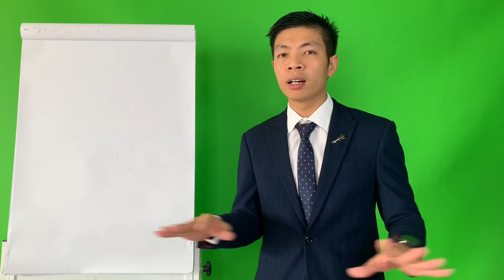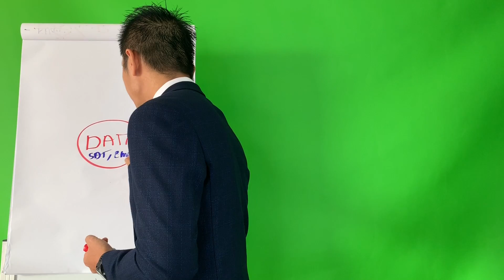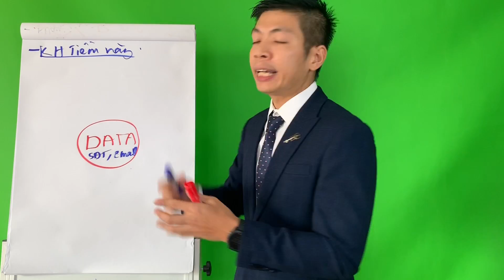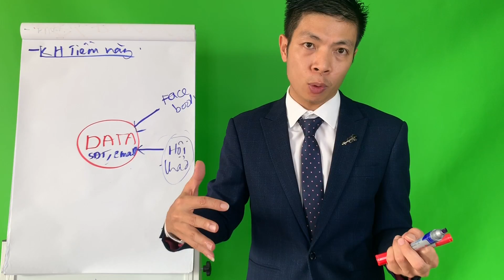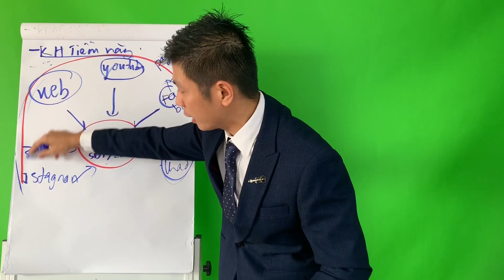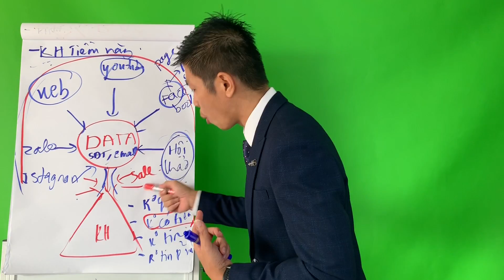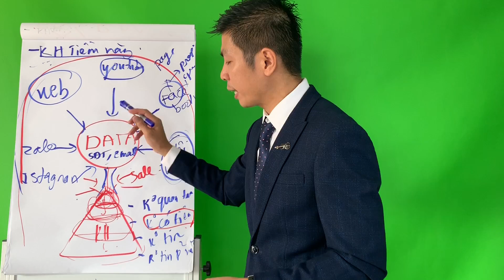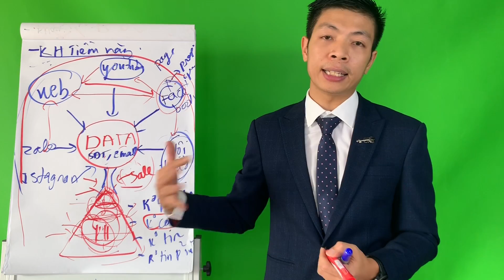Tôi đã tăng doanh số SPA lên gấp 5 lần nhờ công thức này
tằng doanh số spa lên gấp 5 lần là điều nhiều người không tưởng. nhưng nếu các bạn áp dụng công thức này này nó sẽ giúp cho các bạn tăng doanh số spa. việc tăng doanh số spa không chỉ dừng lại ở spa đông khách mà còn ở tăng giá trị đơn hàng trung bình và số lần lặp lại. có rất nhiều người hiểu nhầm maketting cho spa là chạy quảng cáo facebook cho spa. tuy nhiên maketting cho spa nó còn rất nhiều yếu tố khác để có thể tăng doanh số
để kinh doanh spa thành công chúng ta cần rất nhiều yếu tố khác nhau, trong đó thiết bị spa chỉ là một phần nhỏ trong tăng doanh số spa.
có rất nhiều các tuyệt chiêu tăng doanh số trong kinh doanh spa nhưng điểm quan trọng nhất đó là makeeting cho spa. maketting cho spa ở đây không phải là chạy quảng cáo mà là tạo ra một thị trường. một thị trường những người có nhu cầu và tin tưởng bạn từ đó họ sẽ mua hàng từ bạn.
theo drngoc để đột phá doanh số cho spa chúng ta cần tăng ba chỉ số,, trong đó có chỉ số là số lượng khách hàng, đơn hàng trung bình và số lần mua lại. thường các cơ sở spa khi bước ra kinh doanh thường chỉ tập vào số lượng khách hàng nhưng bỏ qua chỉ số khách hàng lặp lại. trong đó số lượng khách hàng thường lại chờ cho khách hàng đến mà không chạy quảng cáo. đây chính là mấu chốt dẫn đến các spa kinh doanh đều thất bại
các bạn có thể tham khảo thêm một số video về kinhd doanh spa dưới đây
Bạn cũng có thể tham khảo một số bài viết của tôi trên